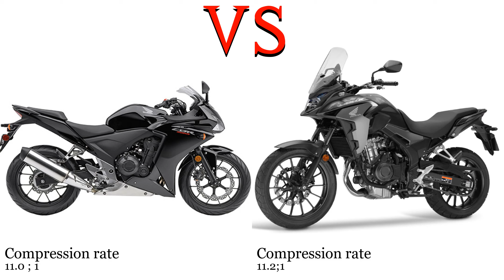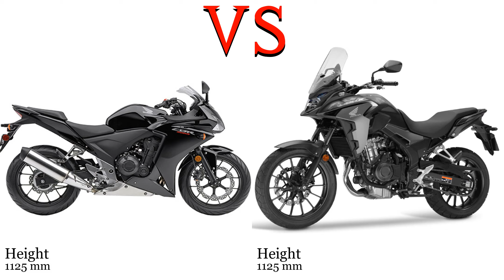Honda CBR 400 R vs Honda CB 400 X Test specification comparison